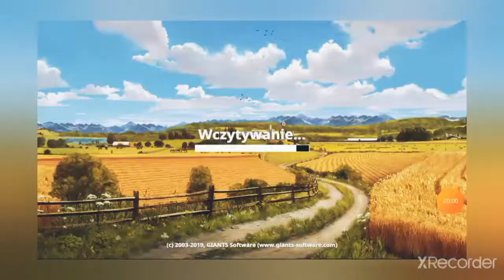mod Ursus c-360 gampplay#2😀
Wydaje wam moda czyli Ursus c-360

Link:🔒

Pozdrawiam